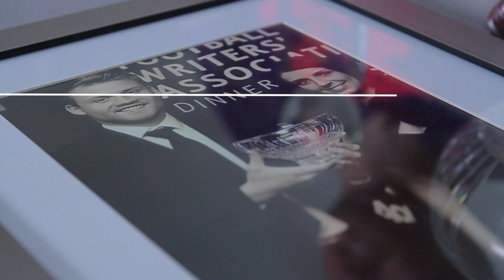Simon Mignolet's fitness regime and diet | Pro tips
Want to get in Premier League shape? Liverpool's Belgium international tells you how